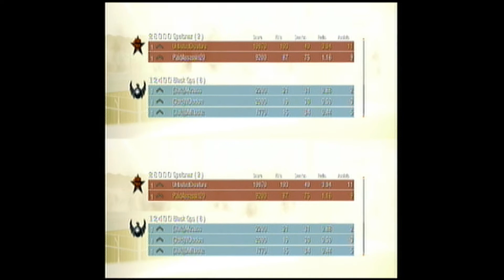Bronies Play :Black ops : And We tell are life story.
So today is a speical Episode. The video was going normal then we just started talking about are past. It talks about How we became Bronies, What made us want to start a channel and What we did before. (Oh god)